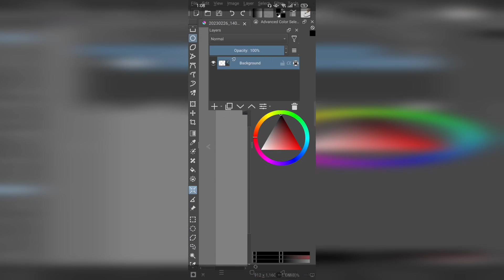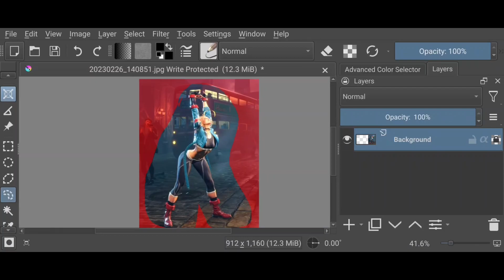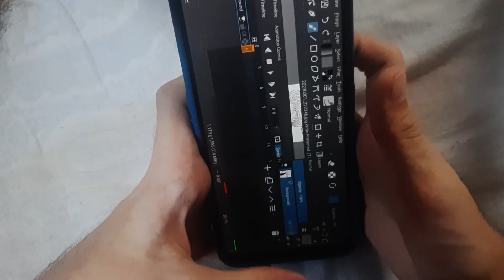Photoshop Mobile on Android - Tutorial